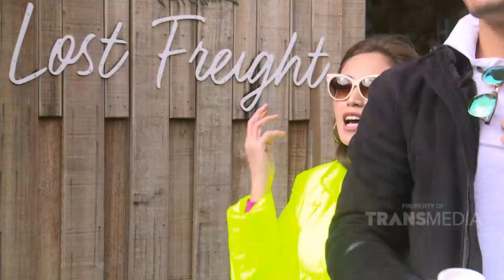Jedar Malah Mau Tinggal di Sekitar Gunung Wellington | Best Moment Ngopi Dara (26/9/20)